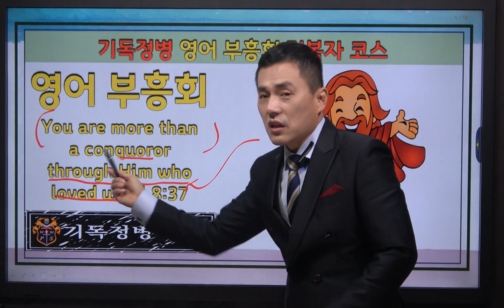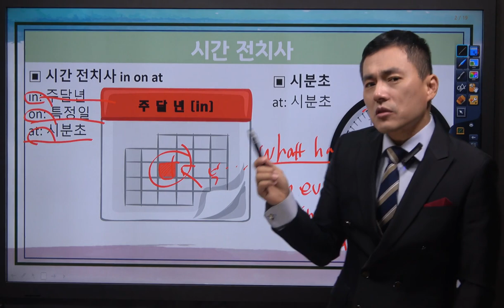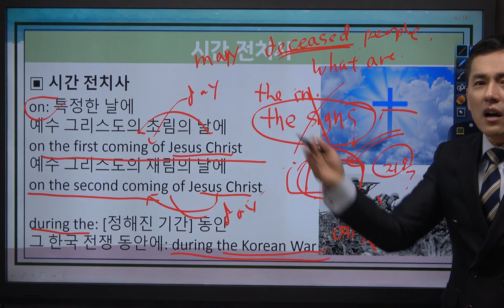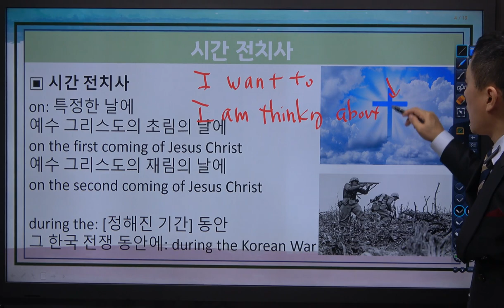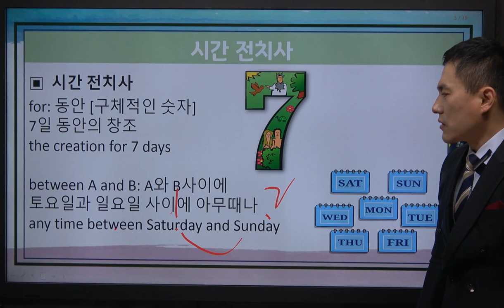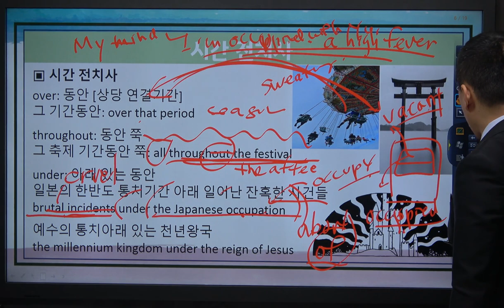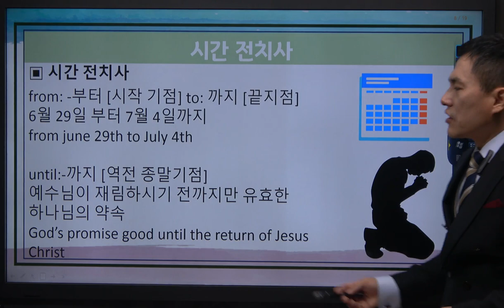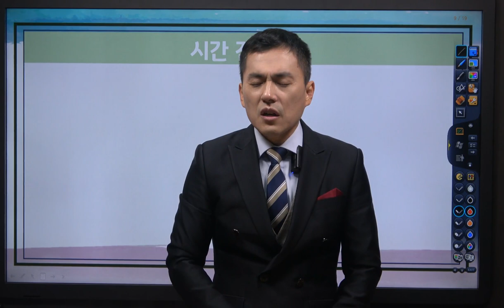성경 영어 [BIBLE ENGLISH] 믿음으로 정복하는 영어 5강